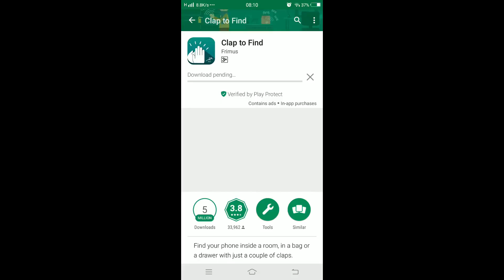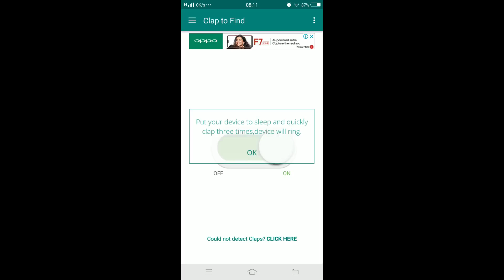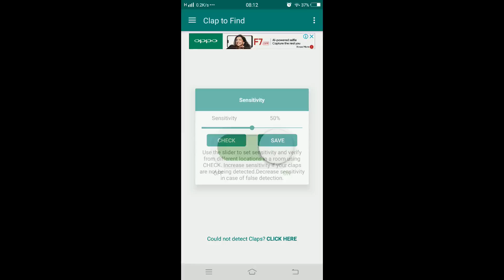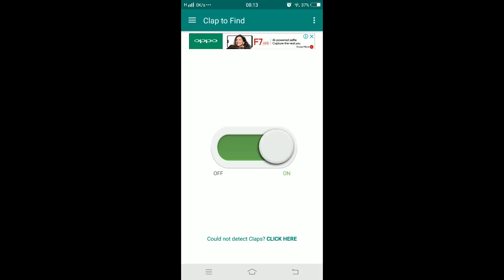Find Your Lost phone By Clapping | [Urdu/Hindi] For Free